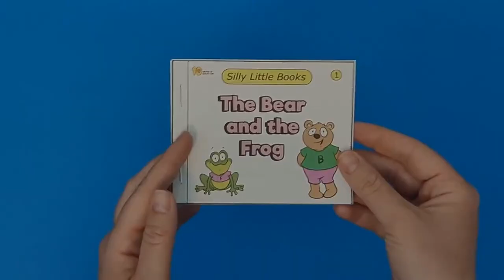Early Reading Booklet - The Bear and the Frog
- Crayons
- Scissors
- Stapler